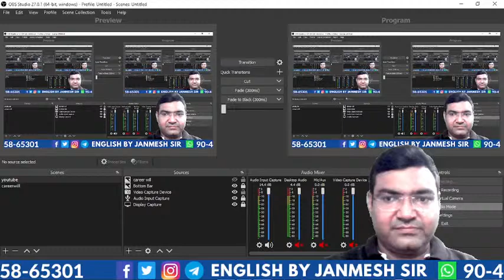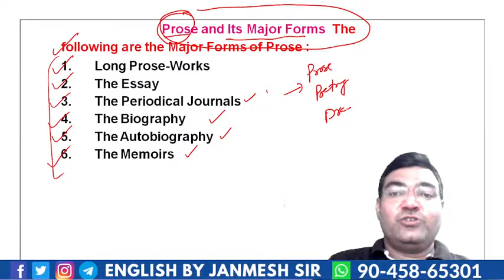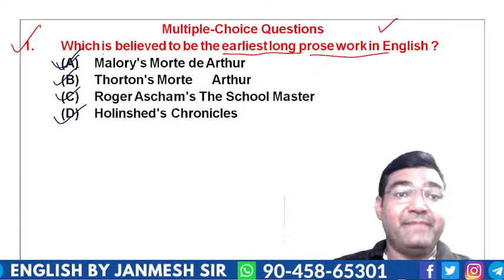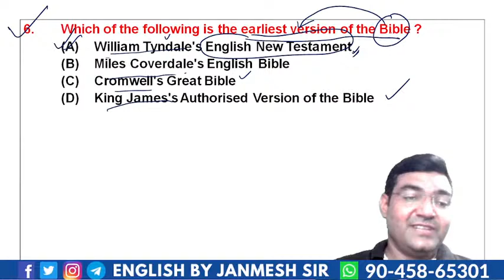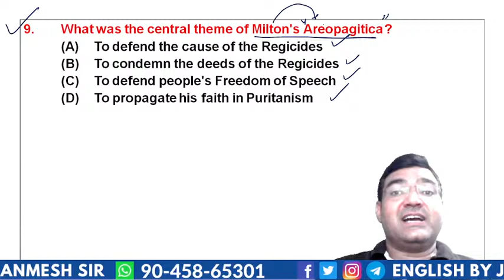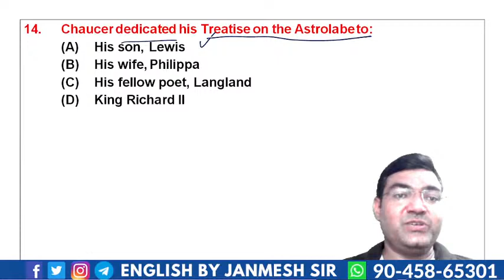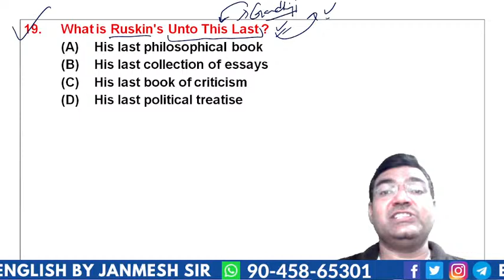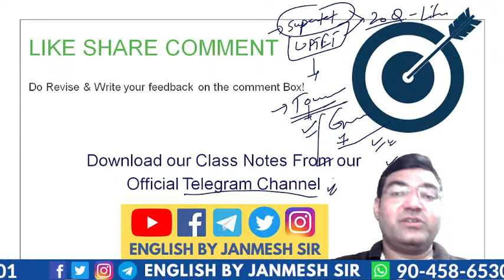SUPERTET \\ LT \\ UPTET \\ CTET || FOR TEACHING EXAMS || BY JANMESH SIR